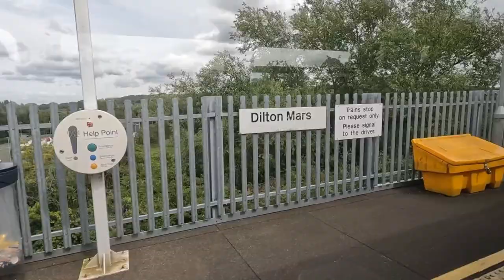Train Journey from Westbury to Warminster onboard GWR Class 166217.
After a day spotting on Westbury Station, we had to catch the train back to Warminster, where the car was parked. This short video captures the journey from Westbury to Warminster onboard GWR Class 166217.